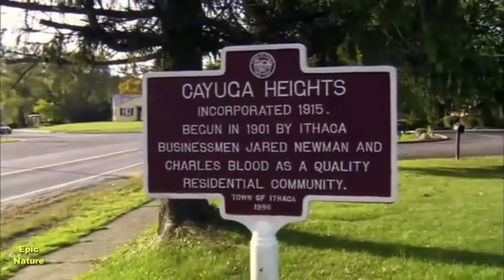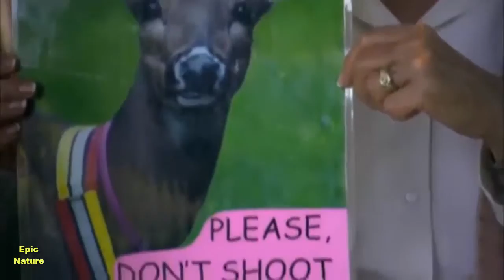The Private Life of Deer (Nature Documentary)